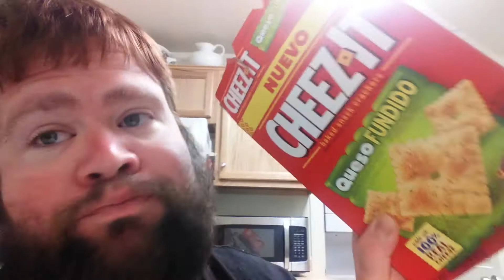Cheez Itz Queso Fundido Crackers Review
These new crackers for you to snack on